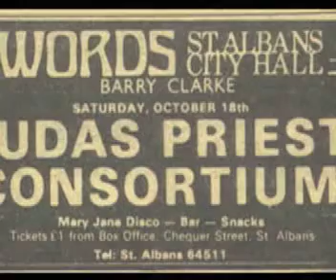She gave life.......Official Video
"SHE GAVE LIFE" is a track from Consortiums "REBIRTH" album released in 2006.
Official Video